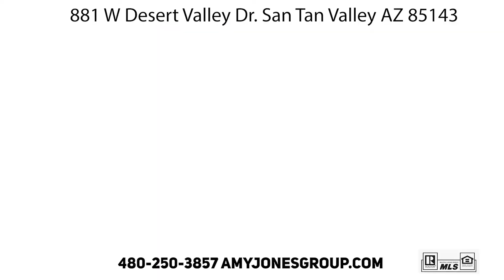Deluxe on Desert Valley Drive | Skyline Ranch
Visit our Featured Listing Page for details on our current listings.

The Amy Jones Group of eXp has been recognized as the #1 Real Estate Team in Chandler by the Phoenix Business Journal and have been voted BEST OF in the Real Estate Category for 9 years by Arizona Foothills Magazine.

Follow us on Instgram, Facebook & Twitter - @amyjonesgroup
Follow our nonprofit organization on Instagram - @communityonpurposeaz